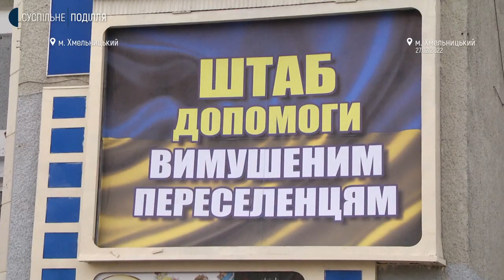Вимушеним переселенцям допомагають волонтери з Хмельниччини